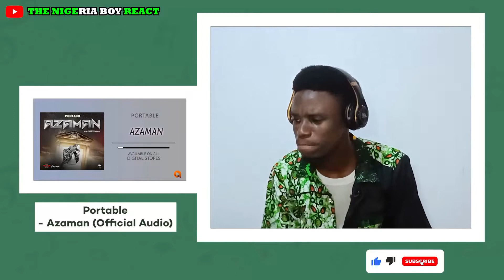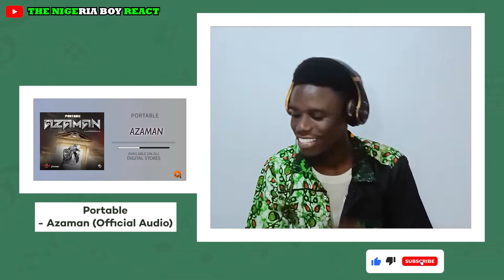ASAKE now has a REASON to call PORTABLE to ORGANIZE | Portable - AZAMAN (Official Audio) REACTION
Portable Azaman reaction Portable azaman Azaman reaction Portable new song
music reaction video latest song in nigeria foreign india music reaction funny videos reaction funny reaction nigerian reaction